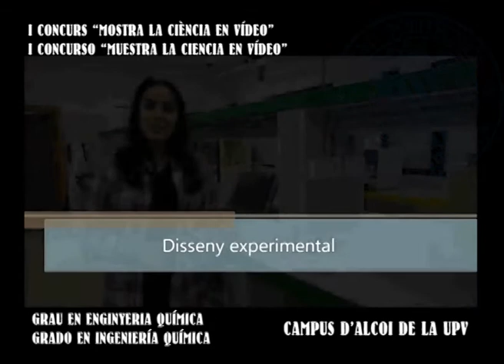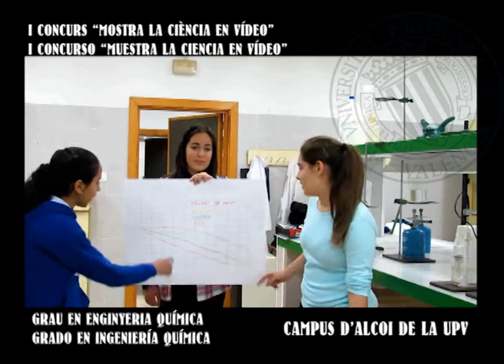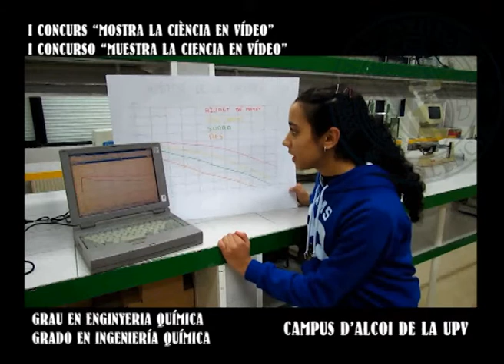1.- "Estudi de la capacitat d'aïllament de diferents materials". Primer premi I Concurs MCEV 2012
Vídeo titulat 'Estudi de la capacitat d'aïllament de diferents materials' fet pels alumnes Lucía Masero Bravo, María Vicent Ribes i Chaima Mohamed Abdelbi, del IES Pare Arques (Cocentaina) i tutoritzats per Mercedes Julià Espí